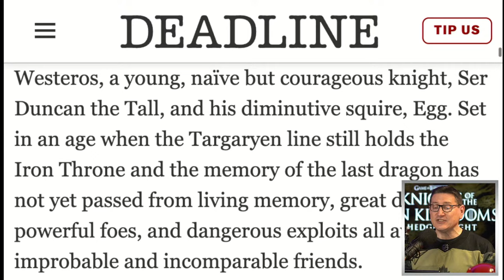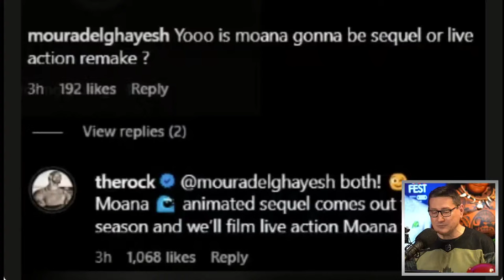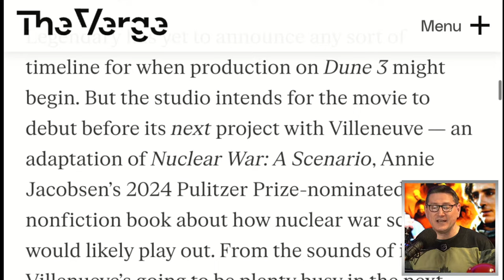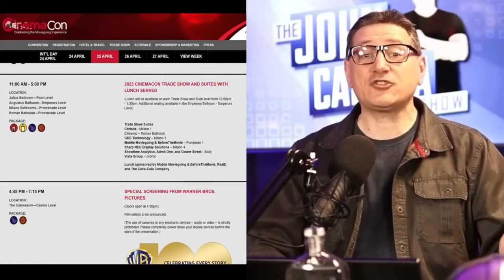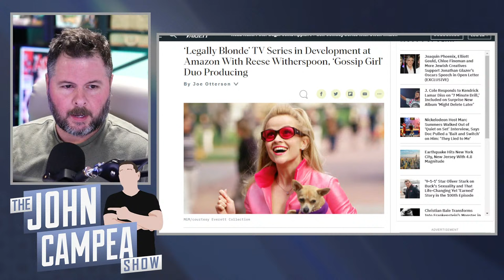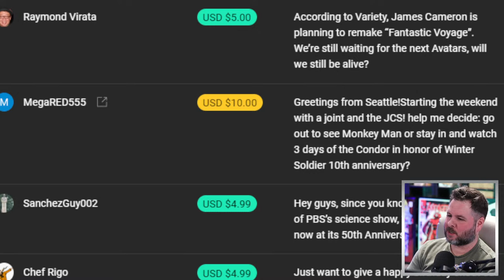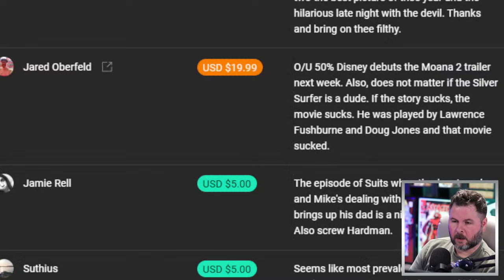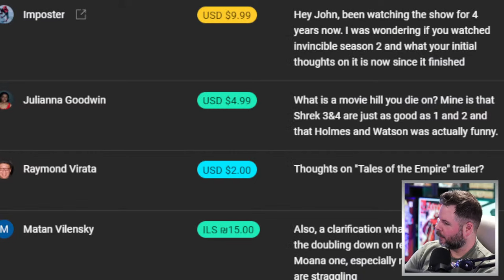Fantastic Four Poster Hints It’s Not In The Main MCU - The John Campea Show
for a limited time deal and
get 3 months of premium wireless service for 15 bucks a month.

$45 upfront payment required (equivalent to $15/mo.). New customers on first 3 month plan only. Speeds slower above 40GB on Unlimited plan. Additional taxes, fees, & restrictions apply. See MINT MOBILE for details.

On today's episode:

00:00  Intro
02:24  Monkey Man Movie Review
06:50  Game Of Thrones Prequel Series Finds It’s Leads
10:56  Margot Robbie And Olivia Wilde Team Up For Avengelyne Comic Movie
14:58  Dwayne Johnson Reveals Moana Live Action Movie Shoots This Year
20:45  Dune 3 Officially Coming With Denis Villeneuve Returning
37:34  Fantastic Four Reveals New Poster Featuring Human Torch
43:37  In Other News...
52:24  Questions From Our Channel Members

Mic pre-amps

Streaming Software
Wirecast Pro